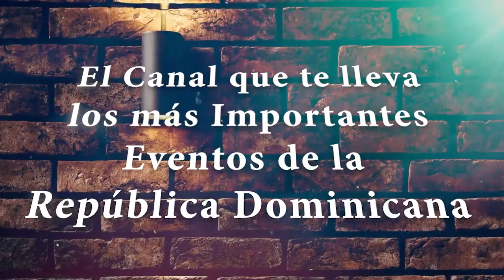9no Debate Historico por los candidatos a Diputados en la Circ #3 de Santo Domingo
Se parte de la historia con el 9no Debate historico este Jueves 21 de Marzo a partir de las 8 pm. Mas detalles de los participantes en la promo.